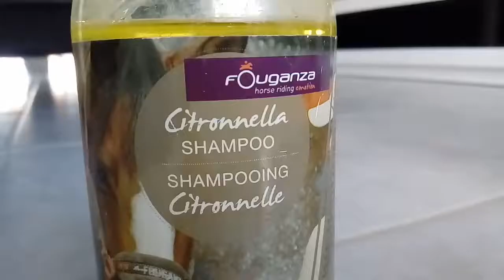Présentation de ma boite de passage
Mon prénom : Lola
Mon âge : 12 ans
Je fais mes montages avec : filmora et video show
Je prends mes musiques sur : Internet
J'ai mon galop : 2
Je pratique l'équitation depuis : 10 ans
Je pratique l'équitation en club depuis : 7 ans
Je monte : plusieurs chevaux au club
 mais surtout Thanos
Je me suis déjà occupée d'une jument de dressage (une de jour), d'une jument de concours complets (Amélia), une pouliche de 8 mois (Harmonie) et de deux chevaux de chasse à cour (Thanos et Peck).

THANOS:
Son nom : Thanos
Son âge : 17/18 ans
Sa robe : truitée
C'est un cheval de : chasse à cour

Mon snap : passionquine1

            😊 Salut les p'tits loulous 😊